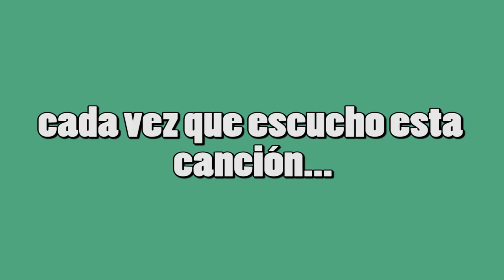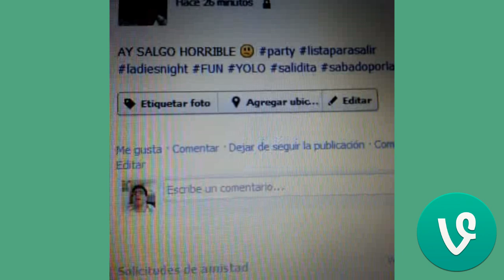ppbto90 en VINE #4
Si tienen smartphone siganme en VINE: ppbto90 (busquen la aplicacion en apple store o en googleplay)